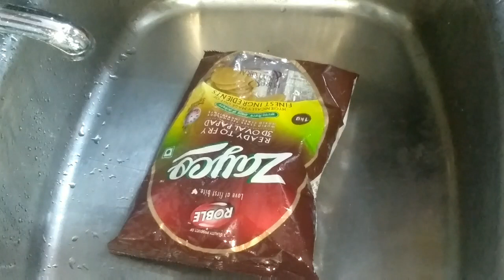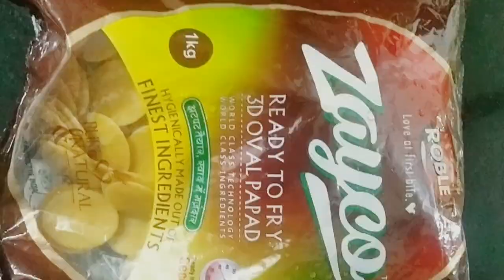वायरस से बचने के लिए कपड़ों को सब्जियों को सामान को धोने का तरीका।